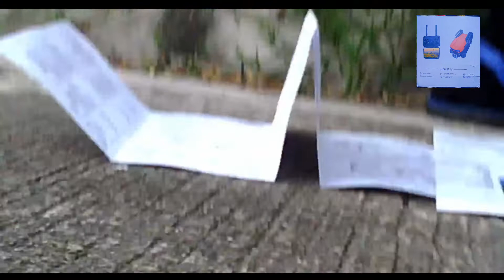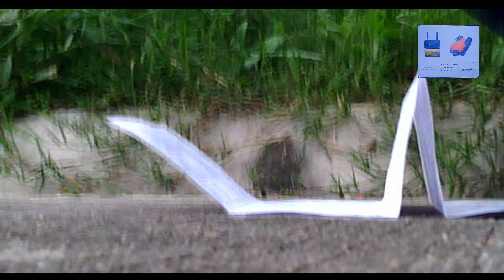First Flight of our Drone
First Flight of Drone sumalpok sa Malungay Tree. 2nd Flight ,sumabit sa Puno ng Aratiles. 3rd Flight sumabit sa Aratiles at bumagsak sa lupa. hahaha. kakatuwa, nakaka wala ng stress.